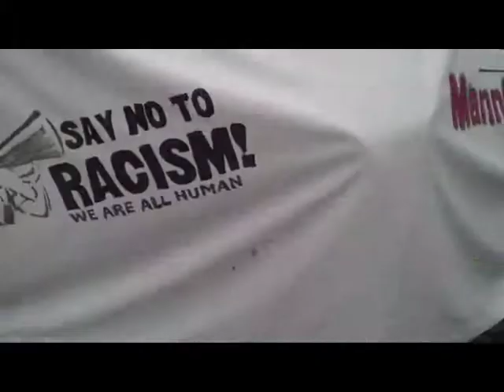Brüder zur Sonne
Brüder zur Sonne zur Freiheit.
Marktplatz Mannheim 2015
Maikundgebung.
Für alle daheimgebliebenen. Damit ihr nicht vergesst weshalb ihr heute Arbeitsfrei habt.